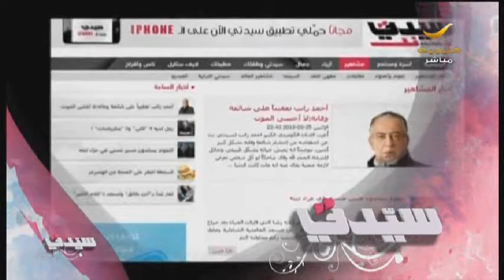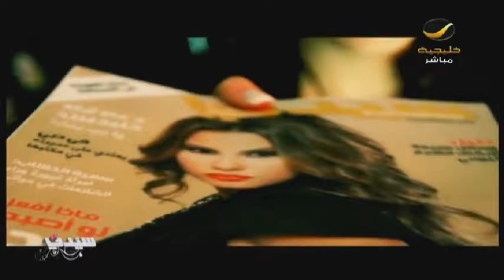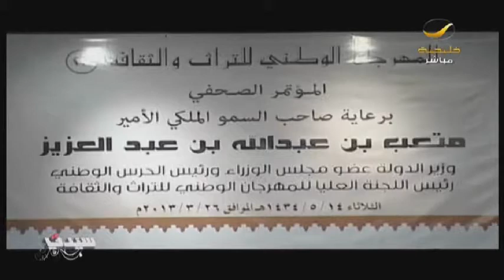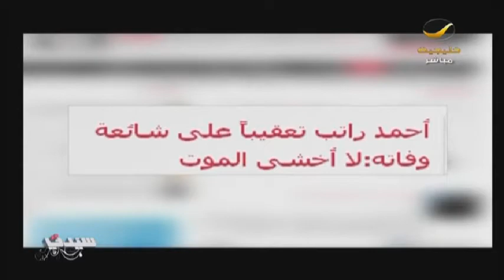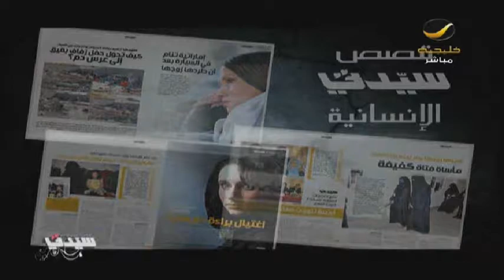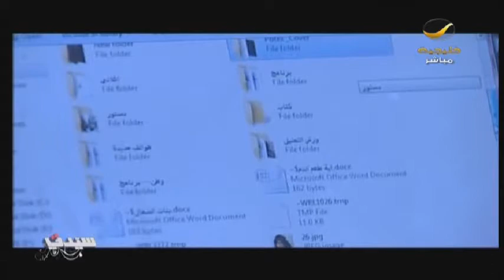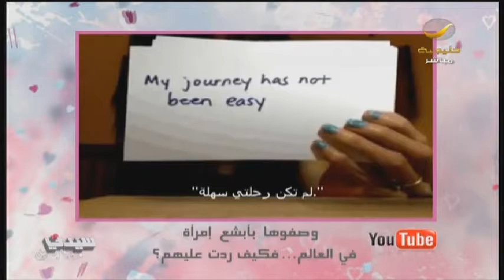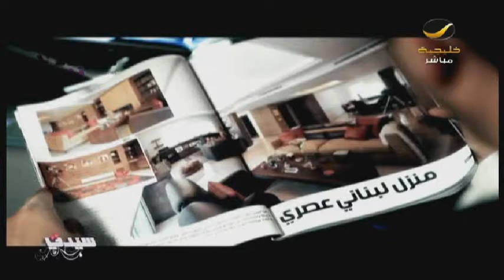برنامج_سيدتي 26 مارس 2013 - الحلقة كاملة